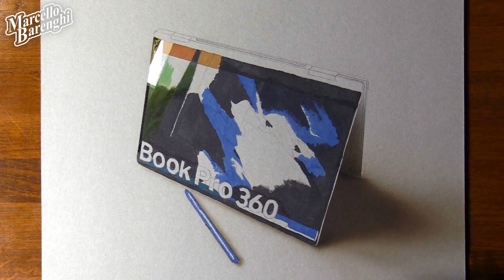Top 5 drawings, so realistic that ... 😱😱😱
Top 5  Drawings That Look More Real than Life 😱, which is the best?
💡 Want to learn how to draw like me?  Support my art and get exclusive access to my drawing tutorials

⌛ THESE DRAWINGS TOOK ME
💎Gemstone: 6 h 50 m
🍦 Cornetto: 4 h 10 m
💻 Laptop: 7 h 30 m
😻 Violetta: 5 h 15 m
🍲 Korean Ramen: 5 h 30 m

😻 Violetta: "I got eyes for you" by Neil Cross licensed

Top 5 hyperrealistic drawings  (vol. 18).